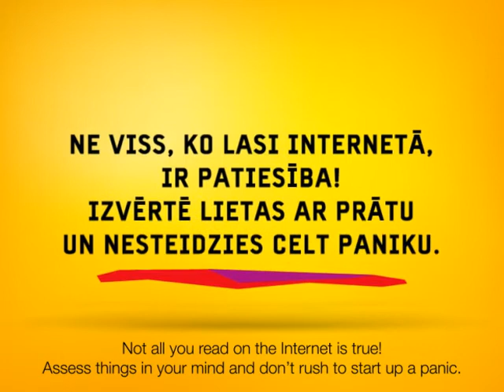ZZ Netsafe 2012 #10 Dont believe everything you see